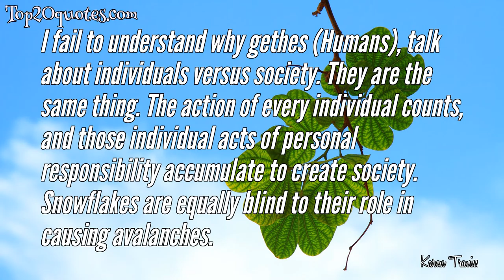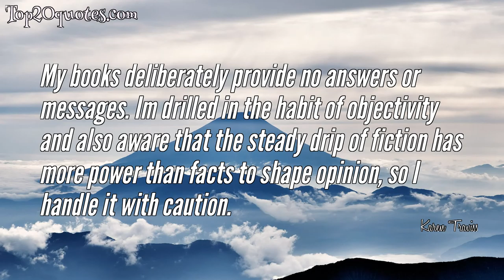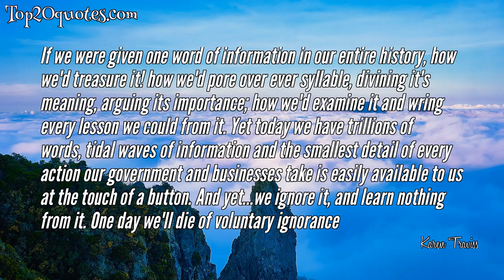💧 Top 10 Quotes of Karen Traviss - Author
Top 10 Quotes of Karen Traviss:
 ✸ I fail to understand why gethes (Humans), talk about individuals versus society. They are the same thing. The action of every individual counts, and those individual acts of personal responsibility accumulate to create society. Snowflakes are equally blind to their role in causing avalanches.
 ✸ We're all going to die sometime, so you might as well die pushing the odds for something that matters.
 ✸ Gar taldin ni jaonyc; gar sa buir, ori'wadaasla. (Nobody cares who your father was, only the father you'll be.) - Mandalorian saying
 ✸ Long memory, short fuse, big revenge.
 ✸ If you're not prepared to do something in public, don't do it at all.
 ✸ Ugliness is an illusion, gentlemen. Like beauty. Like color. All depends on the light. The only reality is action.
 ✸ I love being pushed out of my comfort zone.
 ✸ My books deliberately provide no answers or messages. Im drilled in the habit of objectivity and also aware that the steady drip of fiction has more power than facts to shape opinion, so I handle it with caution.
 ✸ Think of yourselves as a hand. Each of you is a finger, and without the others you're useless. Alone, a finger can't grasp, or control, or form a fist. You are nothing on your own, and everything together.
 ✸ If we were given one word of information in our entire history, how we'd treasure it! how we'd pore over ever syllable, divining it's meaning, arguing its importance; how we'd examine it and wring every lesson we could from it. Yet today we have trillions of words, tidal waves of information and the smallest detail of every action our government and businesses take is easily available to us at the touch of a button. And yet...we ignore it, and learn nothing from it. One day we'll die of voluntary ignorance
🖎 Author: Karen Traviss
♛ Career: Author
📅 Life: